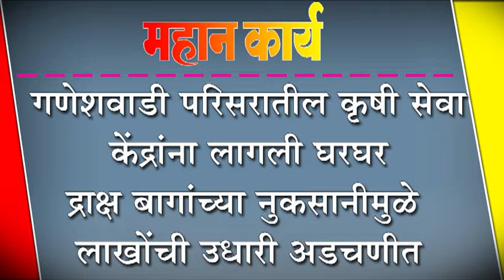गणेशवाडी परिसरातील कृषी सेवा केंद्रांना लागली घरघर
गणेशवाडी परिसरातील कृषी सेवा केंद्रांना लागली घरघर : द्राक्ष बागांच्या नुकसानीमुळे लाखोंची उधारी अडचणीत